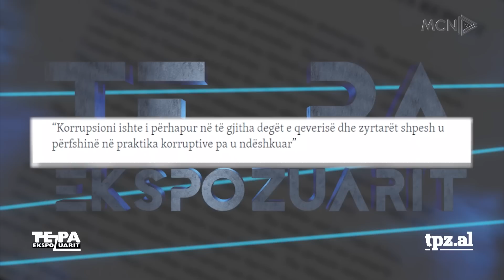Shqipëria, krim dhe korrupsion! - Të Paekspozuarit në MCN TV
'Të Paekspozuarit', një emision nga Ylli Rakipi në MCN TV.

Të ftuar: Klodiana Lala, Armand Shkullaku, Arjan Çani, Pano Soko. Lidhje direkte: Gëzim Tushi. “Të Paekspozuarit”, një emision nga Ylli Rakipi në MCN TV.